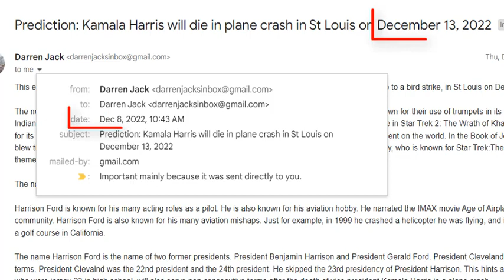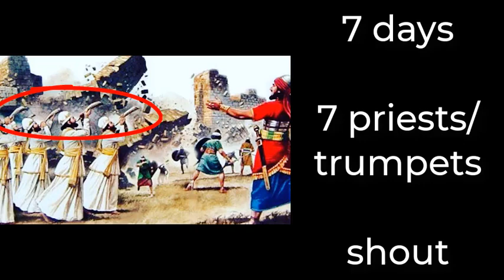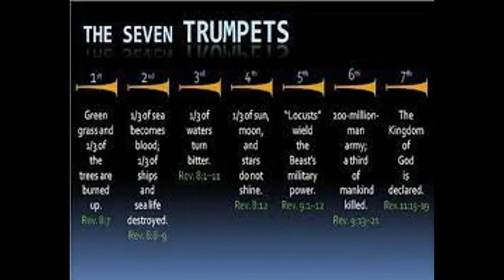Prediction - STAR TREK PROPHECY = Harris' plane will crash Dec 13